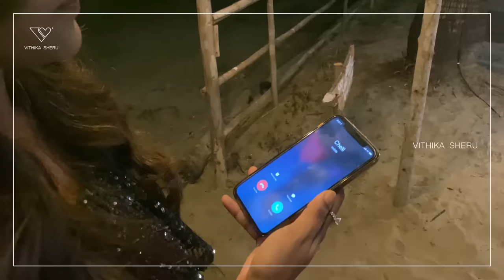Vithika's Bachelorette Party | Happy Married Life Krithika Sheru | This Is For You | VS - 32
Vithika's Crazy Surprise!

My Dearest baby Krithika ❤️,
This is video is dedicated to you, I hope you had fun & I pray your life should be as awesome as our Love ❤️
I deeply cherish these memories & time spent with you is truly God gifted!
I love you & wanna see u happy always.

Yours Akka❤️

And To My YouTube Family,
Life is what we make it & I believe in making the best of memories.  Sisters are the first best friends in the world. So as my sister is getting married, I thought of giving her a best gift and planned a surprise trip & what happened after that is for you watch.
So here it is & to everyone watching this video, keep family 1st.

Vithika Sheru

Team Vithika
Concept, Direction & Vocals - Vithika Sheru
Cut & Music - Noel Sean
Keys - Rawhen
Editor - Jitendar.R